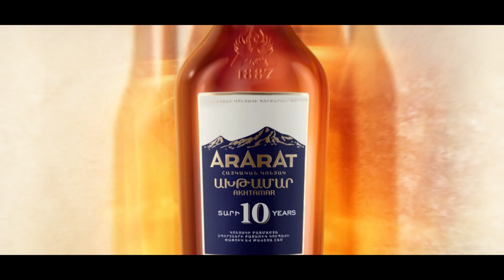Ընդդիմադիրների նկարներով հանրահավաքների գնալու համար առանձնապես շատ խելք չի պահանջվում